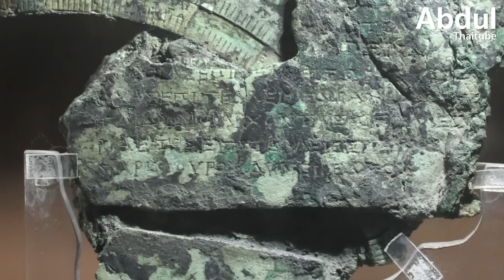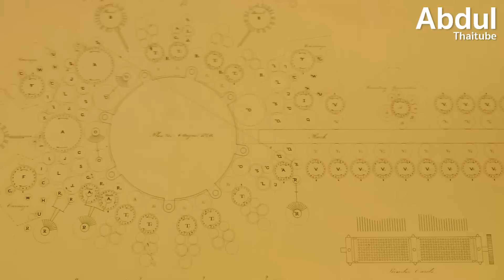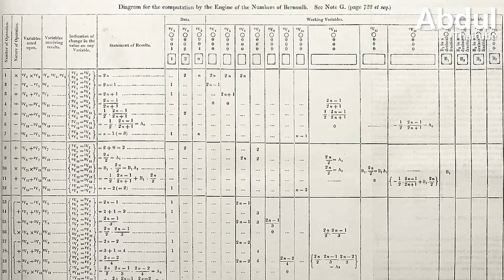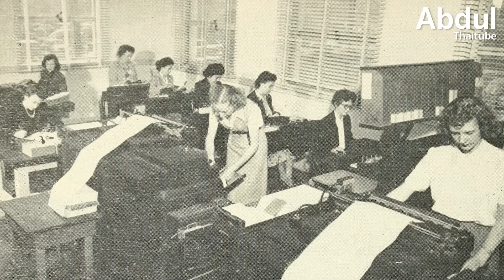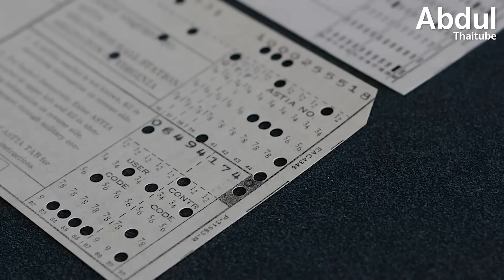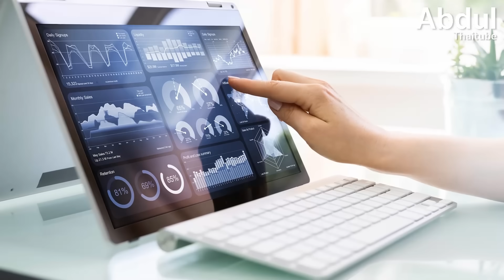7 ก้าวสำคัญของคอมพิวเตอร์ จากกลไกโบราณสู่ปัญญาประดิษฐ์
ทุกครั้งที่เราได้ยินข่าวเกี่ยวกับหุ่นยนต์หรือปัญญาประดิษฐ์ที่จะแย่งงานมนุษย์ หรือความกังวลเกี่ยวกับอนาคตของเทคโนโลยี เรามักจะรู้สึกว่าเรากำลังเผชิญกับสิ่งที่ไม่เคยเกิดขึ้นมาก่อน แต่จริงๆ แล้ว ความกังวลเหล่านี้ไม่ใช่เรื่องใหม่ มนุษย์เคยเผชิญกับความรู้สึกเหล่านี้มาแล้วหลายครั้งตลอดประวัติศาสตร์ ตั้งแต่เทคโนโลยีใหม่ๆ ถูกคิดค้นขึ้น จากกลไกโบราณเมื่อ 2,000 ปีก่อน

ติดตามเรื่องราวอันน่าทึ่งของวิวัฒนาการคอมพิวเตอร์ผ่าน "7 ก้าวสำคัญของคอมพิวเตอร์ จากกลไกโบราณสู่ปัญญาประดิษฐ์"

0:00 บทนำ
0:45 1. กลไกแอนติคิเธรา (70-60 ปีก่อนคริสตกาล)
2:30 2. คอมพิวเตอร์มนุษย์ (ศตวรรษที่ 18-19)
4:03 3. การทอผ้าและบัตรเจาะรู (ช่วงต้นศตวรรษที่ 19)
5:05 4. เครื่องจักรคำนวณของแบบเบจ (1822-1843)
6:22 5. เอดา เลฟเลซและอัลกอริทึมแรก (1843)
7:46 6. คอมพิวเตอร์ยุคเมนเฟรม (กลางศตวรรษที่ 20)
9:13 7. ปัญญาประดิษฐ์และยุคปัจจุบัน (ศตวรรษที่ 21)